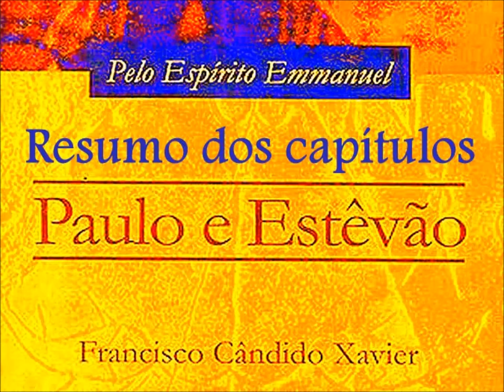Paulo e Estêvão audiolivro - resumo - cap. 5 - 2º parte